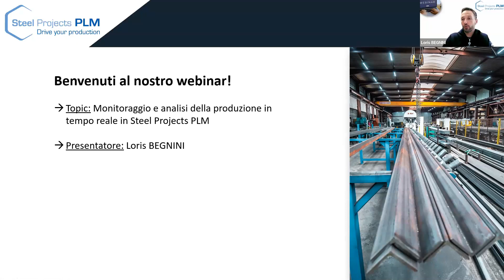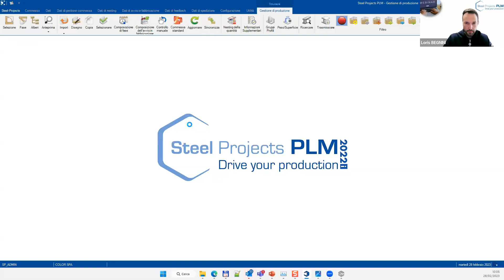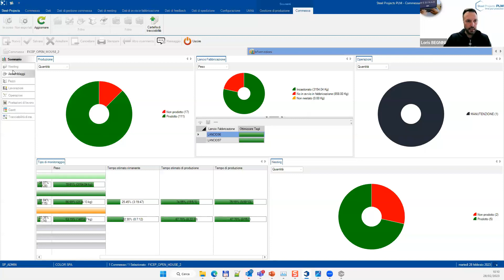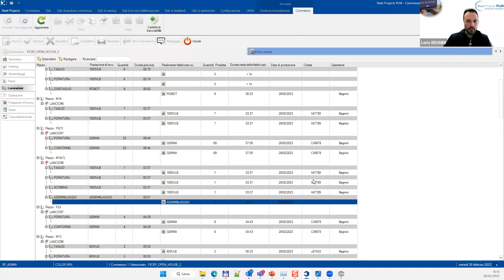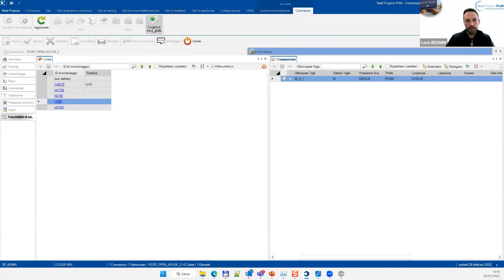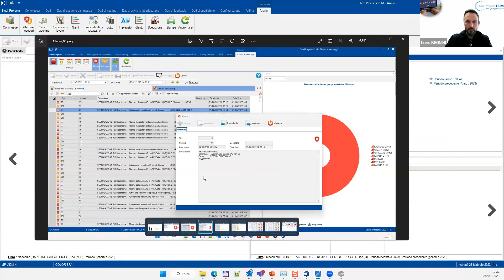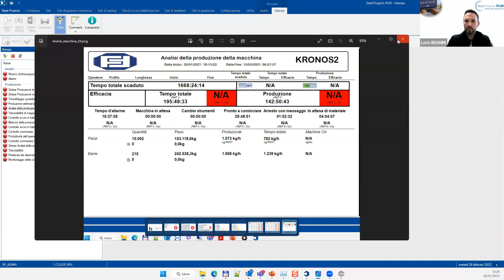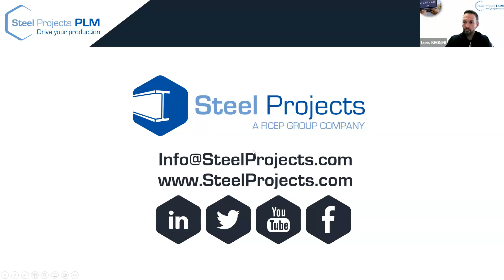Webinar (Italiano): Monitoraggio e analisi della produzione in tempo reale in Steel Projects PLM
Quando si raccolgono i feedback dalle macchine CNC (automaticamente) e dalle stazioni manuali, Steel Projects PLM consente di:

- Tracciare la produzione a diversi livelli e nel modello 3D.
- Monitorare l'attività dell'officina (sia le macchine CNC che le stazioni manuali) Disponibile su applicazione mobile.
- Analizzare le prestazioni a diversi livelli.

Scoprite le possibilità di queste funzioni durante questo webinar!

Presentatore: Loris BEGNINI / Servizio Clienti Italia